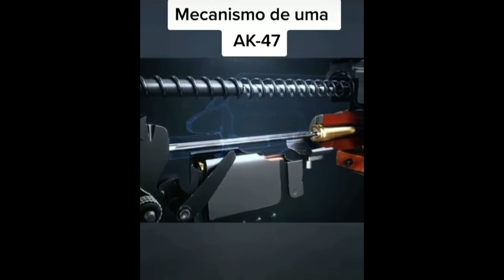6. Januar 2021